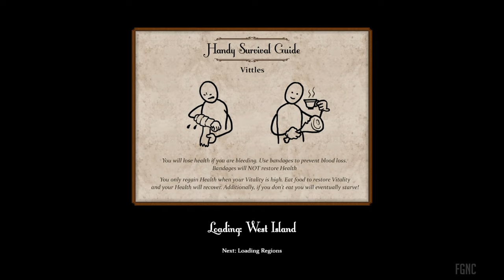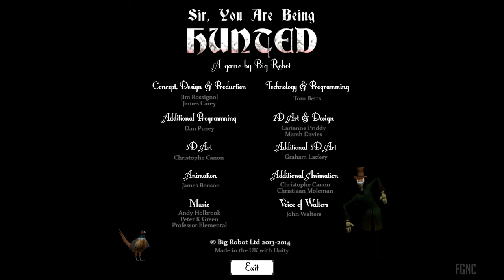Sir, You Are Being Hunted | Full Game No Commentary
Gameplay by The First